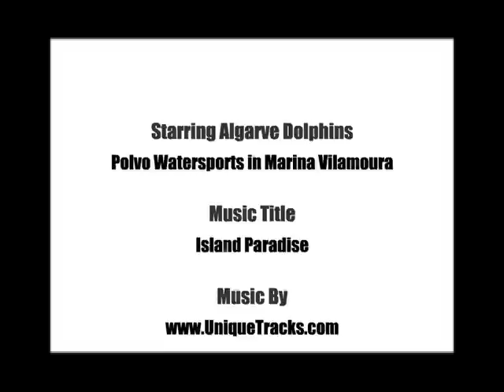Watching Dolphins in Vilamoura Marina, Algarve, Portugal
| Dolphin watching in Vilamoura, Algarve, Portugal is a fantastic and educational day out for families and corporate groups. Watch dolphins at play in their natural environment with Polvo Watersports.